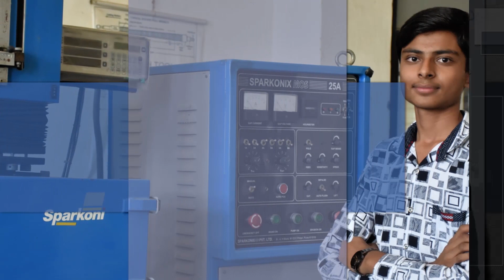Saffrony Institute Shining Stars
We feel proud to share the excellent result of Saffronites.

Teachers’ care, tremendous efforts and admirable teaching while students’ hard work, perseverance, passion, and love for Engineering all put together has turned into an outstanding result, achieving 1st Rank in North Gujarat and Gandhinagar Zone in 1st semester, the academic year 2017-18.

Kudos to all the achievers! Keep up the spirit! May you soar in the sky of amusing Engineering!

Wanna know more about us? We’re the 1st ranked engineering college in Gandhinagar Zone (North Gujarat) & 11th out of 105 colleges in GTU according to 2018 GTU result.